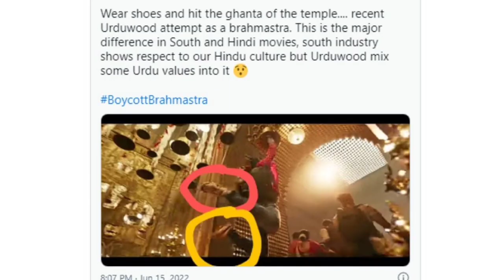क्यों हो रहा है boycottbrahmastra trending on twitter | Why boycottbrahmastra trending 2022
BOYCOTT BRAHMASTRA TREND ON TWITTER ranbir kapoor
alia bhatt
boycottbrahmastra trending on twitter
boycottbrahmastra trending
boycottbrahmastra trending news
boycottbrahmastra trending 2022
boycottbrahmastra trending reason
boycottbrahmastra reason
Why boycottbrahmastra trending
brahmastra trailer review
boycott brahmastra
boycottbrahmastra twitter
brahmastra trailer reaction
Why boycottbrahmastra trending on twitter
Brahmastra movie boycott scene